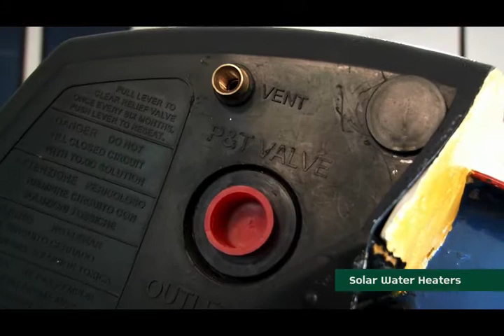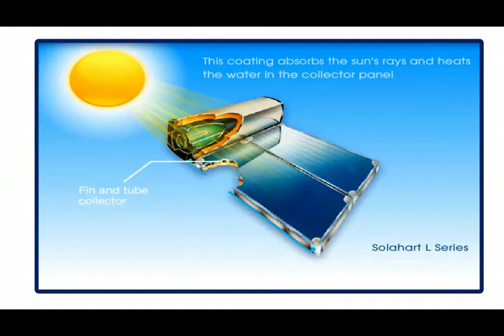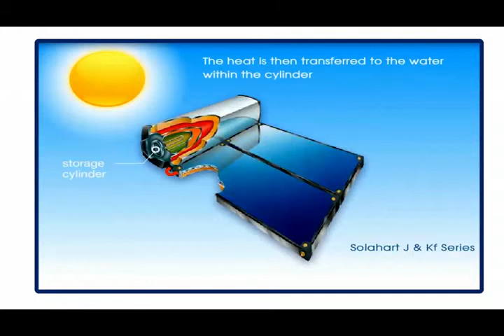Solahart Solar Water Heater - Electrofix Energy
A review on Solahart's solar water heaters, aired on Gadgets.